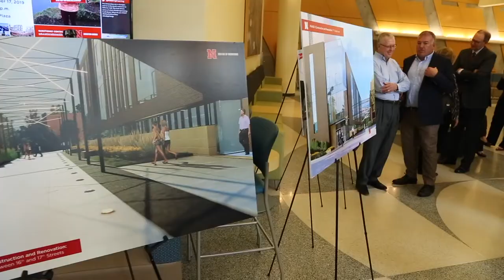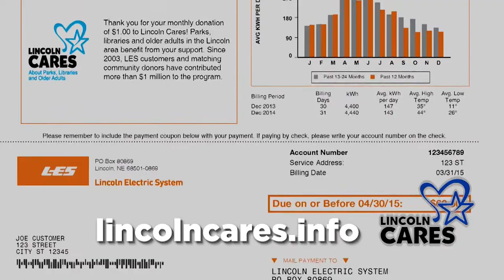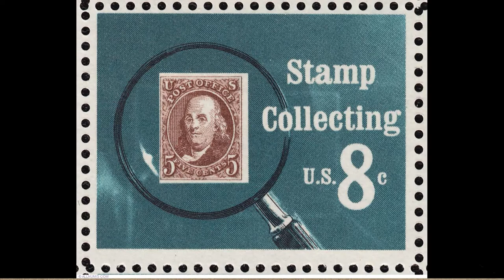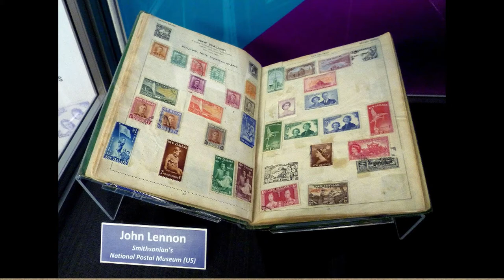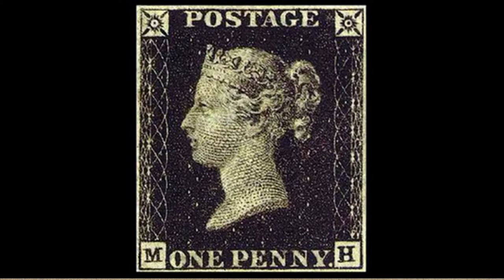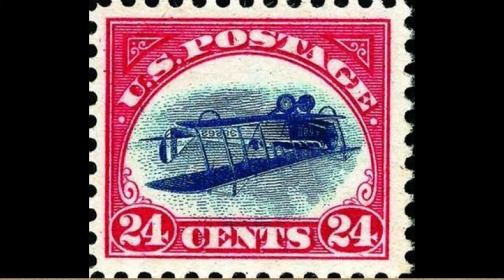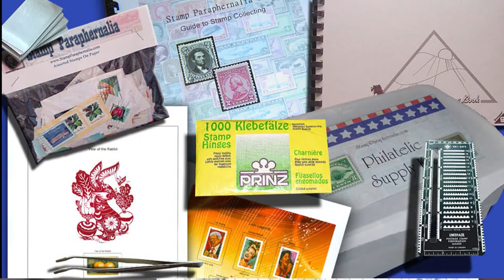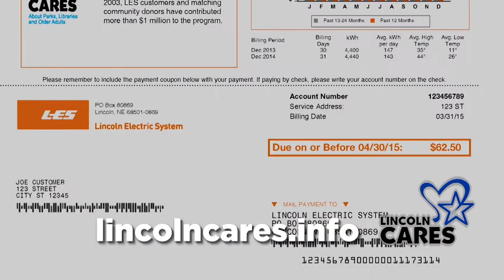Live and Learn October 2019